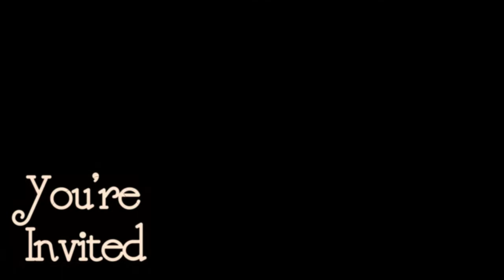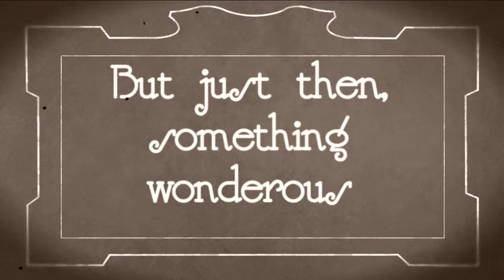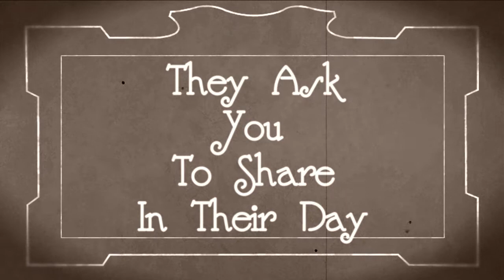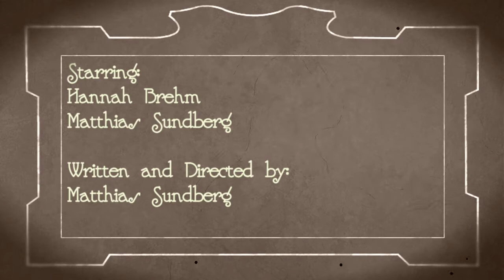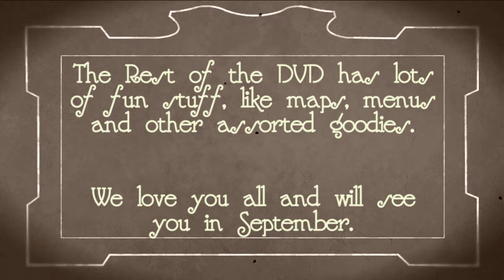You're Invited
Matthias and Hannah got married on September 25th, 2010.  This was the wedding invitation that we sent out to our friends and family.

Written & Directed by Matthias Sundberg
Photographed by Heath mf Hofmeister and Vance Spicer

Effects by Pandora Spocks
Music by The Real Tuesday Weld (Dreaming of You from their album "Dreams That Money Can Buy")